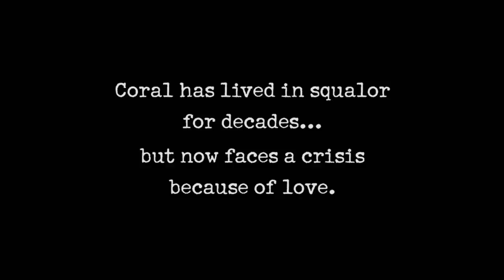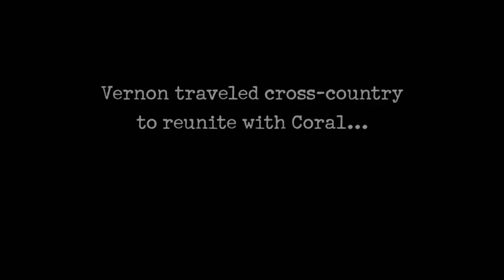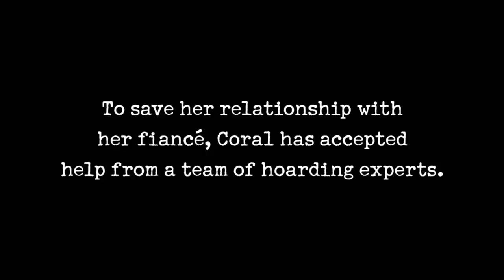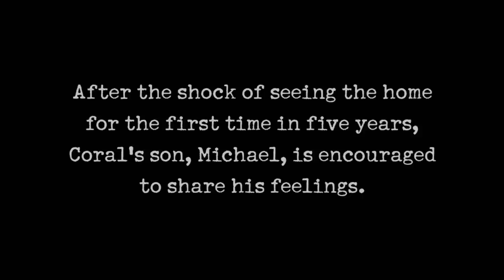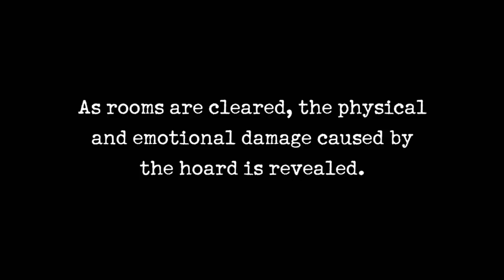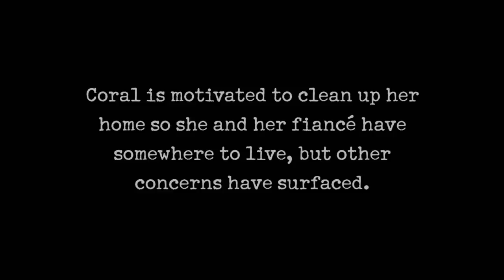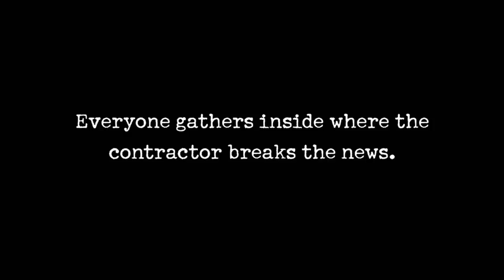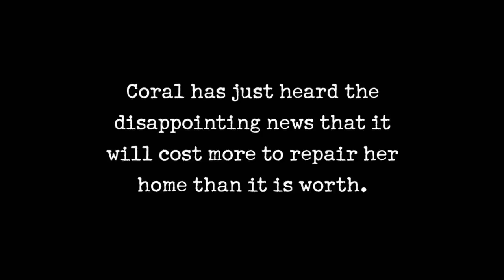Hoarders: Man Moves Cross-Country For Love, Finds Hoard (S7) | A&E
Coral has to choose between keeping her hoard or rekindling a romance with a long lost love, in this clip from Season 7, Episode 7 "Brian/Coral."